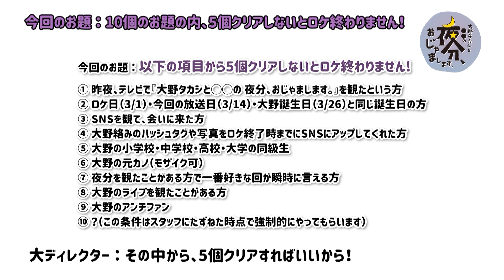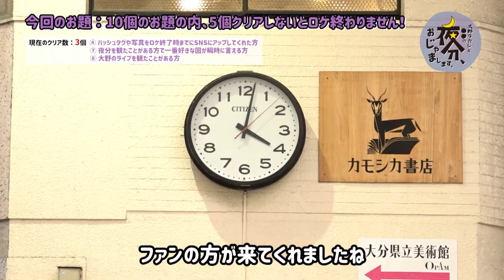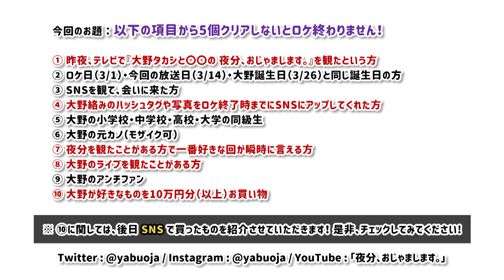大野タカシと〇〇の 夜分、おじゃまします。〈3月14日放送分〉『10個のお題の内、5個クリアしないとロケ終わりません！』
『10個のお題の内、5個クリアしないとロケ終わりません！』

『大野タカシと〇〇の 夜分、おじゃまします。』とは、大分県内で活躍するタレント“大野タカシ”が自由に気ままにいろんなことをやってみたりみなかったりする番組です。
常にテンション高めでうるさい大野・・・
夜分にみなさまのおじゃましてすみません。